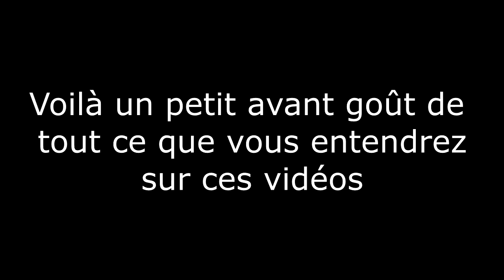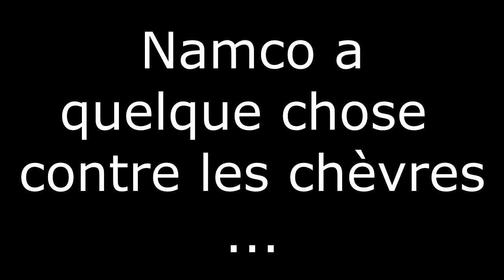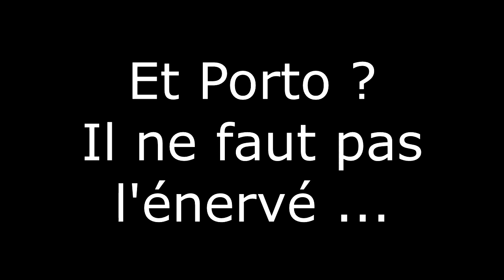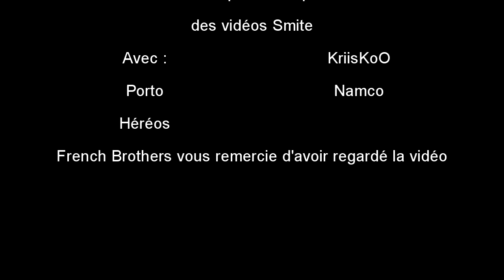SMITE - Compilation des meilleures moments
Petit avant goût de Smite qui arrivera très prochainement sur notre chaîne